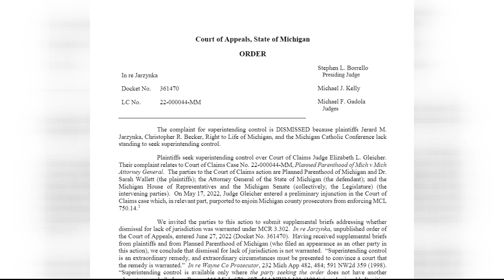Restraining order extended protecting right to abortion in Michigan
Judge Cunningham continued the temporary restraining order preventing county prosecutors from bringing charges against doctors and nurses who provide abortions.